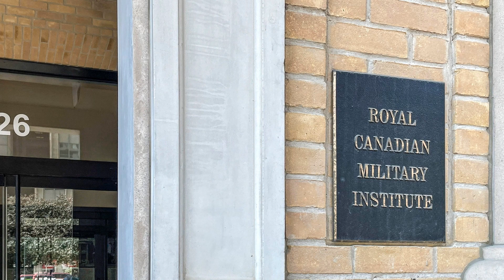3202-426 University Avenue, Toronto